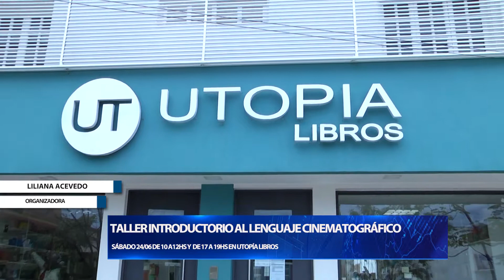TALLER INTRODUCTORIO AL LENGUAJE CINEMATOGRÁFICO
LILIANA ACEVEDO